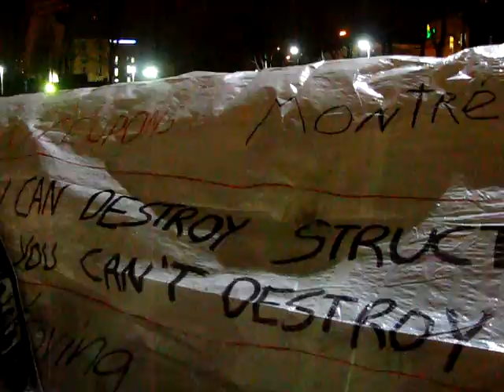Occupy Montreal donates shelter to homeless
occupy Montreal donates a shelter for the homeless on November 18 2011.

After a negotiation with city officials (in Montreal, Canada) WE, occupiers, accepted to dismantle our wooden structures in exchange of a promises allowing us to responsibly occupy the square in tents. A group of us decided to donate their wooden shelters to the homeless. We transported this structure from the square to Emilie Gamelin park (M Beri)